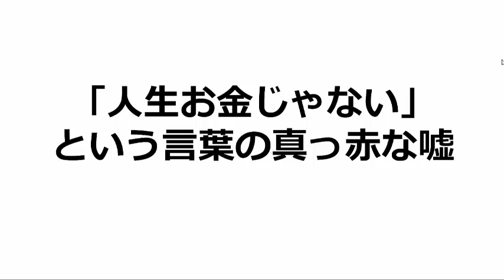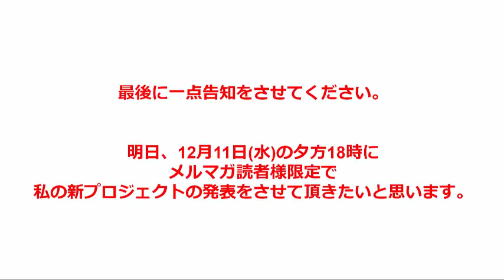人生お金じゃないという言葉の真っ赤なウソ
【関連動画】

【関連語句】

32歳の時に職を失い

３月後にアルバイトを辞め独立。
４か月目で月収５０万円を超え

UCzqFFIIIiDz-erzsCZ6qj7A